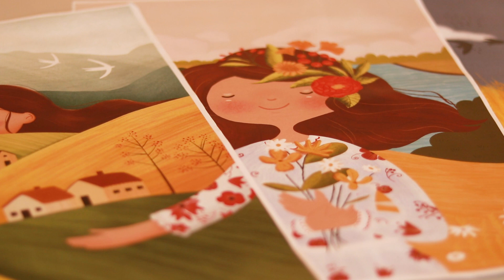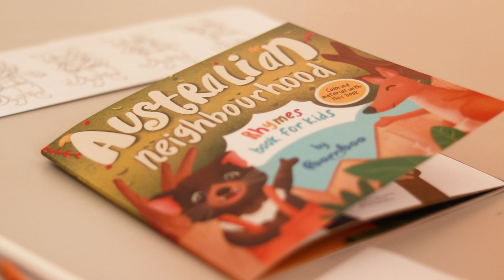Diverse Arts Booster - Anastasiia Ananieva